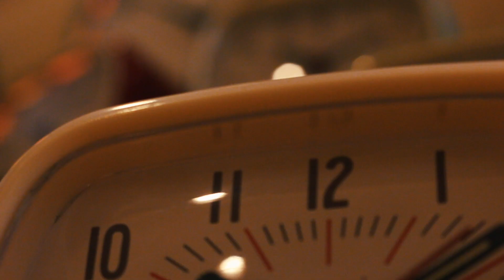Hurstbridge Village - Oku Den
Meet Oku from Oku Den.